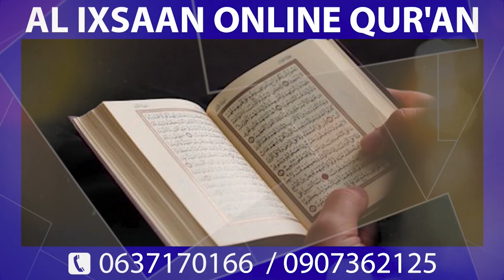DEG DEG: Caliye Yare Jawab kulul siiyay Xasan Sheekh, MW Farmaajo Loo xiisay & Fashilka Dam jadiid..